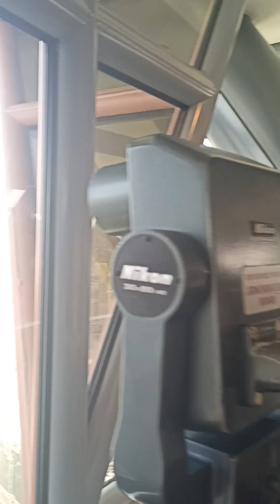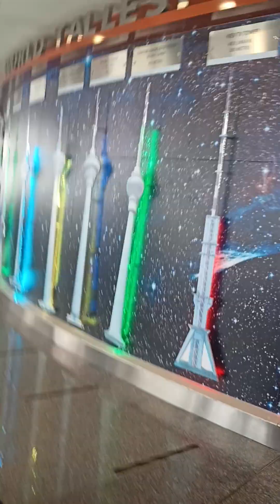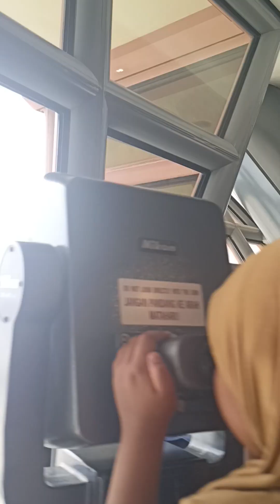12 February 2024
മലേഷ്യ